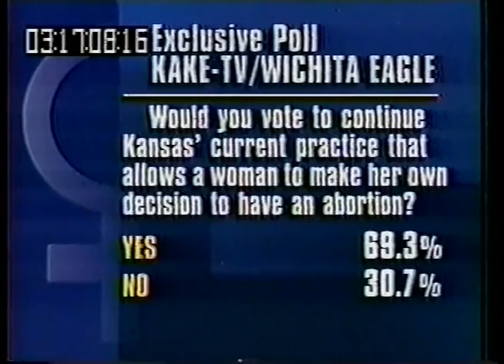Operation Rescue 1991